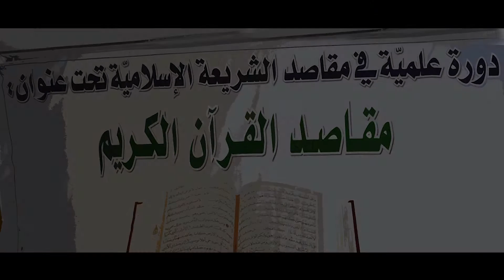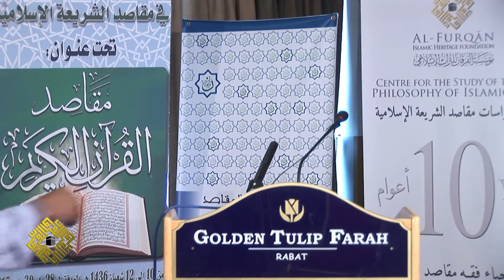الجلسة الختامية للدورة العلمية العاشرة في مقاصد الشريعة الإسلامية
الجلسة الختامية برئاسة الدكتور مولاي عمر بن حماد، حيث أخذ الكلمة الأستاذ صالح شهسواري باسم مؤسسة الفرقان، والدكتور أحمد الريسوني باسم مركز المقاصد، والأستاذة جميلة تِلوت باسم الباحثين المشاركين، واختتمت الجلسة بقراءة التوصيات وتوزيع الشهادات.

الدورة العلمية العاشرة في مقاصد الشريعة الإسلاميّة بعنوان " مقاصد القرآن الكريم"؛ من 28 إلى 30 مايو 2015– الرباط- المملكة المغربية.
نظّم مركز دراسات مقاصد الشريعة الإسلامية التابع لمؤسسة الفرقان للتراث الإسلامي، بالتعاون مع مركز المقاصد للدراسات والبحوث بالرباط، وكلية الآداب والعلوم الإنسانية - شعبة الدراسات الإسلامية - بجامعة محمد الخامس بالرباط، دورة علمية خاصة في مقاصد الشريعة الإسلاميّة بعنوان "مقاصد القرآن الكريم".

تصريح:
"كل الآراء الواردة في التسجيلات التابعة لمؤسسة الفرقان للتراث الإسلامي لا تعبر بالضرورة عن رأي المؤسسة"